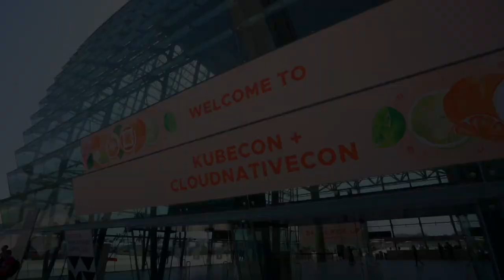Report from KubeCon + CloudNativeCon, including links to interviews with Cloud leaders.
KubeCon + CloudNativeCon Europe 2022 just got started in Valencia Spain! And we’re here with the latest buzz, keynote information, and Cloud Unfiltered interviews—from Day 1 of the conference. ~ We’ll be back tomorrow with more!